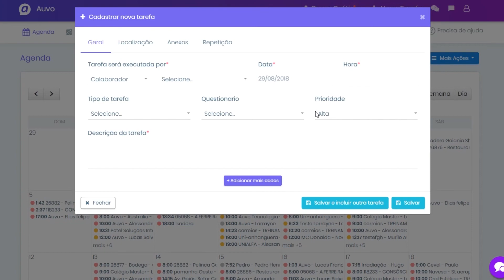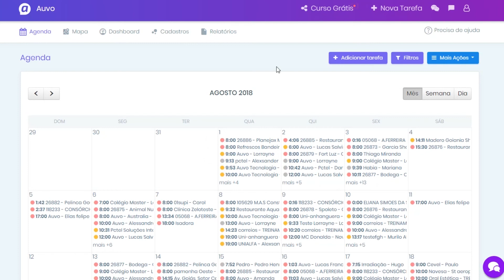Organização de agenda do colaborador no Auvo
Você sabe qual a melhor forma de organização da agenda do colaborador no Auvo?

Nosso Head de Customer Success, Eduardo Mamede, deu dicas importantes para organizar as agendas de tarefas, de modo eficiente.

Aprenda a criar tarefas de forma personalizada para melhorar a organização de visitas da equipe, economizar tempo e garantir a satisfação dos seus clientes.

Quer saber como funciona a Agenda Auvo? Confira o infográfico e saiba mais sobre essa ferramenta que aumenta a produtividade das equipes

Acompanhe a Auvo nas redes 📲